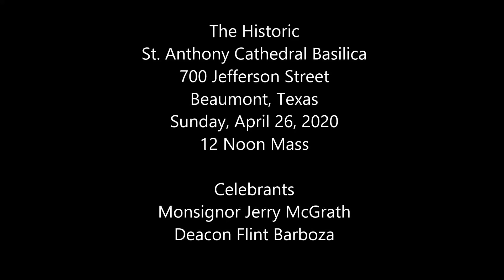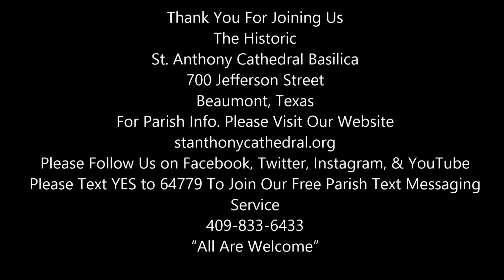4-26-20 Noon Mass Third Sunday of Easter at The Historical St. Anthony Cathedral Basilica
Please remotely join in for the celebration of the Third Sunday of Easter Mass.  Thanks Be To God!